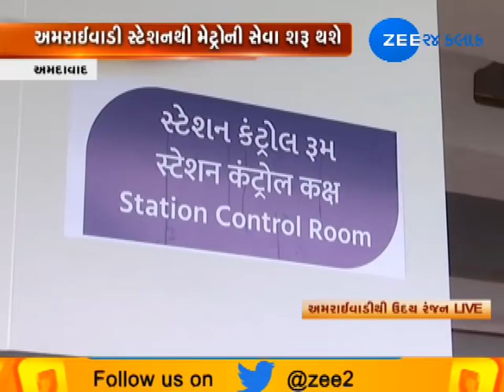Ahmedabad Metro Services from Amraiwadi Station to Start on 18th May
18 મેના રોજ થી મેટ્રો ટ્રેનની સેવાઓ અમરાઈવાડી સ્ટેશનેથી પણ જાહેર જનતા માટે શરૂ કરવામાં આવશે